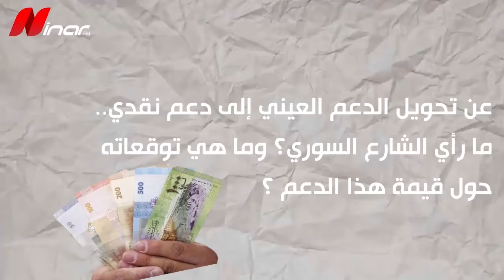🔺 استديو نينار 🔻 الدور المصرفي والتأثير على الصناعة بعد تطبيق آلية الدعم النقدي الجديدة؟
في الجزء الأول من برنامج استديو_نينار اليوم

🛑 الدور المصرفي والتأثير على الصناعة بعد تطبيق آلية الدعم النقدي الجديدة؟

ضيوف الحلقة:
الرئيس التنفيذي للمصرف الدولي للتجارة والتمويل أ. فادي الجليلاتي
الصناعي أ. عاطف طيفور

🔺 استديو نينار 🔻

كل خميس الساعة 7 المسا بتوقيت دمشق مباشرةً على هوا نينار وعبر صفحتنا على الفيسبوك